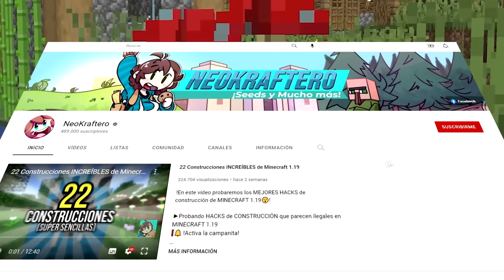!ESTA ES LA TNT QUE BUGUEA MINECRAFT! (La probé)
Descarga Dragon City gratis, conviértete en un Maestro de Dragones y obtén 15 mil en comida + 30 mil de oro + el Antiguo Dragón Montaña!